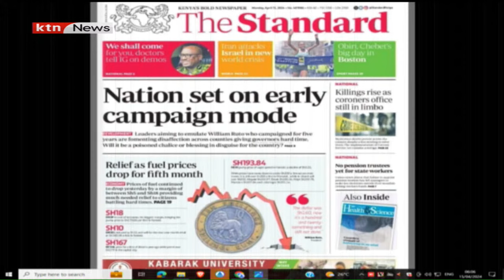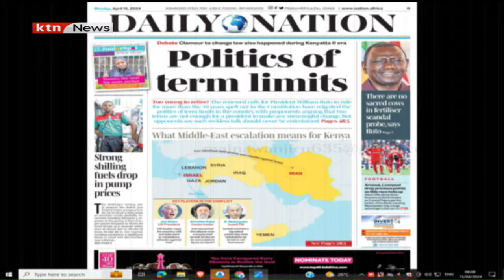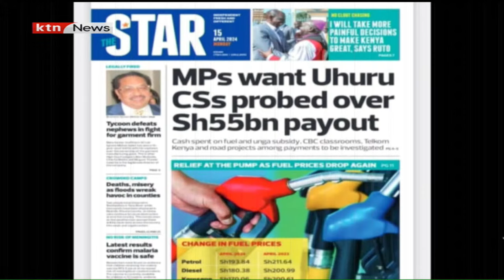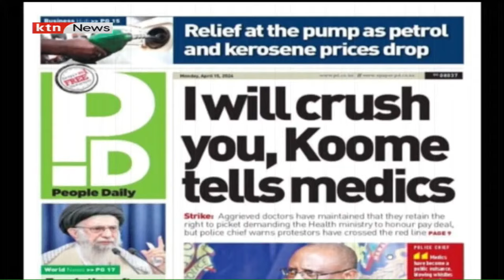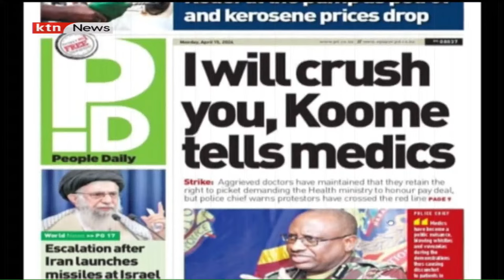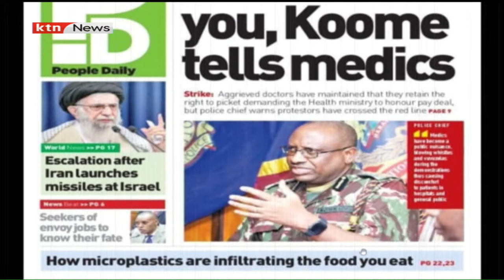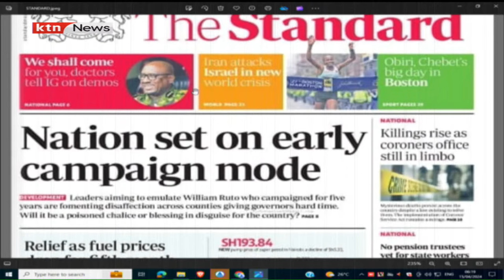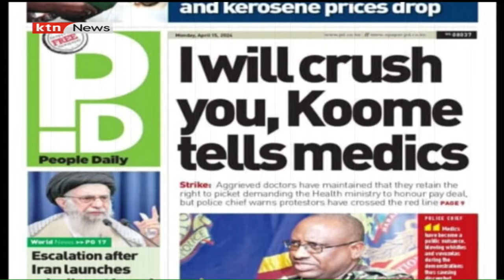In the dailies: I will crush you, Koome tells medics | Morning Prime